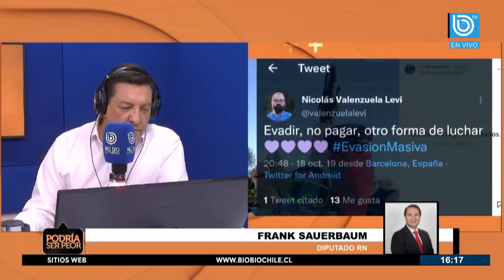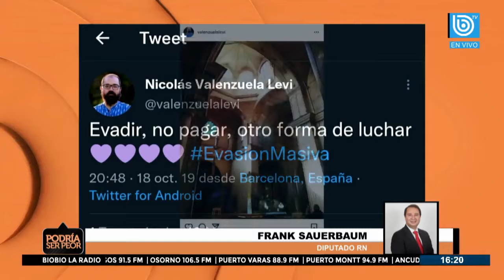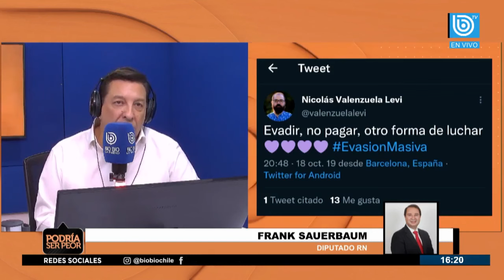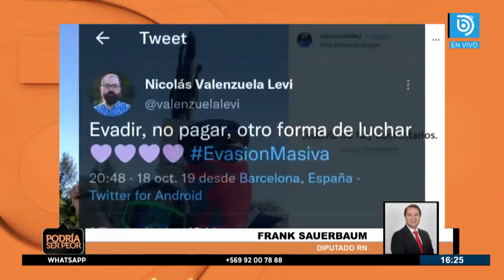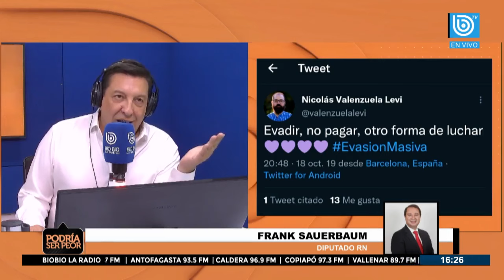Diputado Sauerbaum: "El Gobierno ha tenido una serie de nombramientos bastante polémicos"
Polémica generó la viralización de unos twitters publicados en 2019 por el actual director del Metro de Santiago, Nicolás Valenzuela, en los que llama a evadir el transporte público en el contexto del estallido social.

Esta vez parlamentarios de Renovación Nacional y la UDI condicionaron al Gobierno a remover del cargo a Valenzuela, poniendo en jaque la discusión en torno a la Ley de Presupuesto, específicamente en lo destinado a transporte.